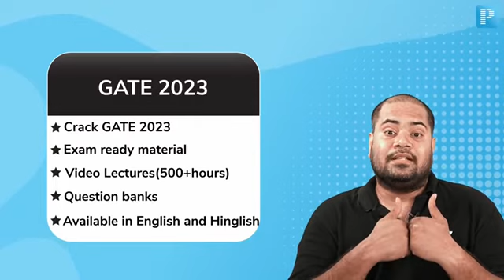Gate preparation in hindi, all about Prepladder, all about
how to prepare for gate2023 in Hindi
best online coaching institute for  gate exam

Note:-  this is not the official channel of shastri sir.